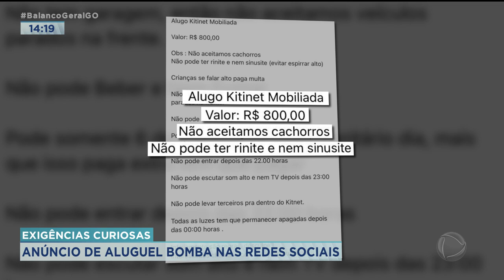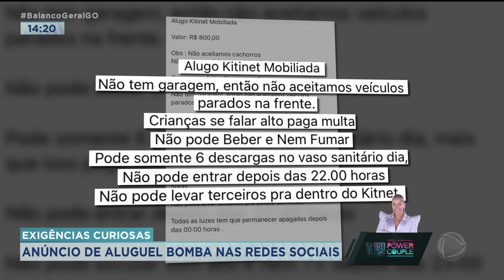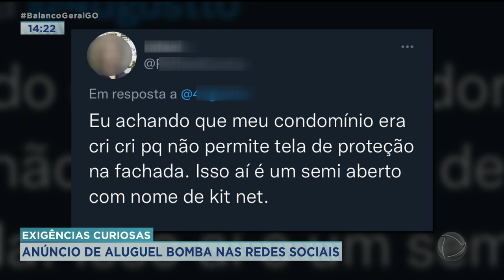EXIGÊNCIAS CURIOSAS: ANÚNCIO DE ALUGUEL BOMBA NAS REDES SOCIAIS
SABE POR QUE? PORQUE A DONA DO IMÓVEL FEZ ALGUMAS EXIGÊNCIAS. DIGAMOS. CURIOSAS. O ANÚNCIO, QUE SERIA DE UMA KITNET PRA ALUGAR AQUI EM GOIÂNIA, SIMPLESMENTE BOMBOU.